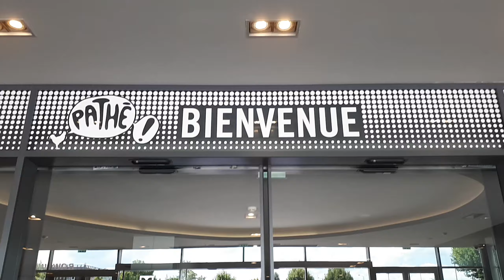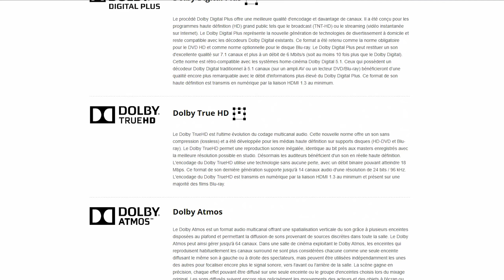CRITIQUE DE FILM : X-MEN DARK PHOENIX - DOLBY CINEMA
retrouvez Deff Slayers et Thom dans une vidéo a la découverte de la Dolby cinema et la critique du film X-Men : Dark Phoenix